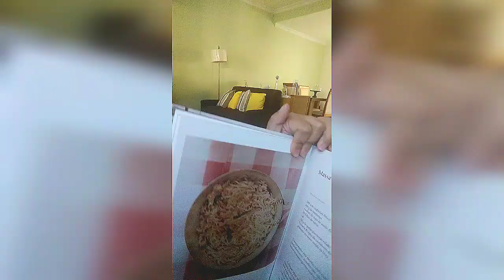TODAS AS SEXTAS | PAOLA CAROSELLA